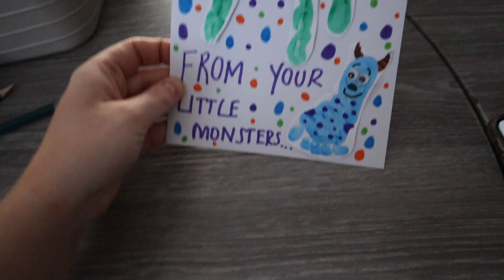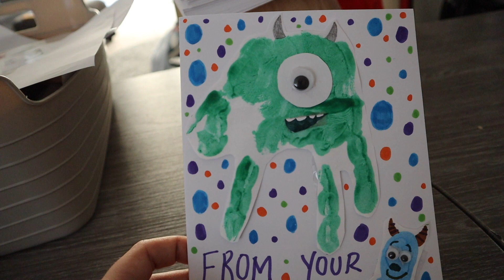NEW MUMMY DAY IN THE LIFE - MEET BABY RONNIE - EMILY HANSFORD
I'M BACK!

I've missed filming so much but I feel like I really needed to savour those first few newborn weeks, and just enjoy them! I had such a difficult pregnancy that my filming near the end of my pregnancy just became non existent. I am now back with lots of energy (between sleepless nights and explosive nappies) and I cannot wait to share my mummy journey with you all.

Ronnie was born on the 5th March 2019. So far things have been great - I mean motherhood is so certainly not easy, its a full time job in itself but it's the most rewarding thing & I could not be happier with my little family.

So come along & watch this typical mummy day in the life. I will be posting many more 'baby' related videos so if there is anything you guys want to see, do let me know. I've missed you all!